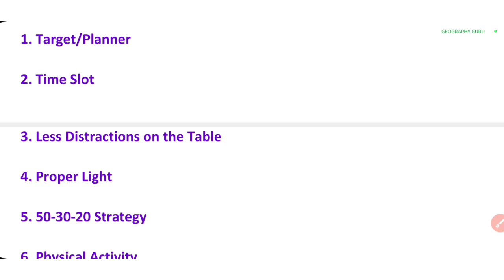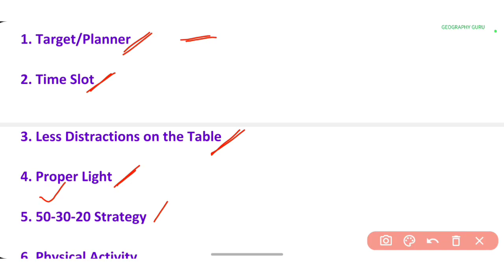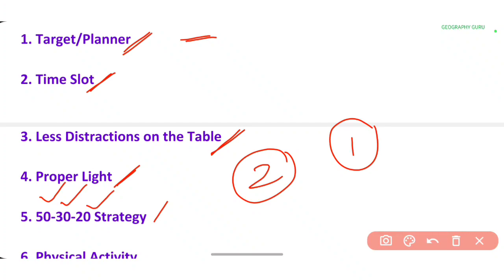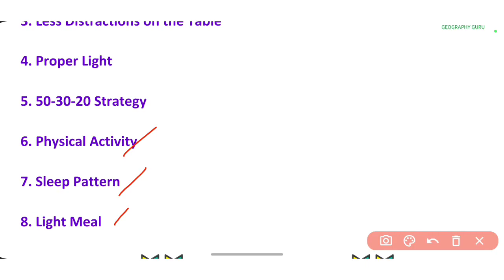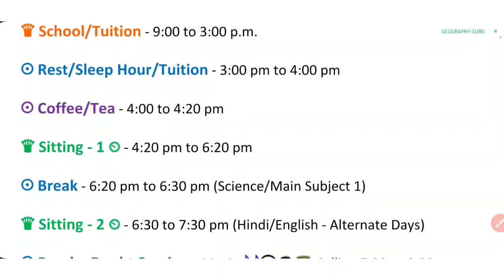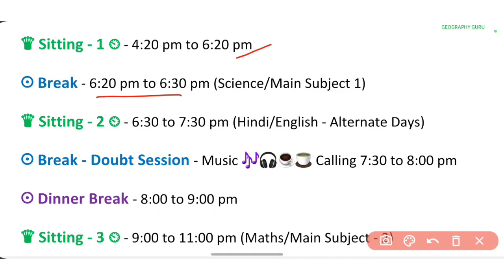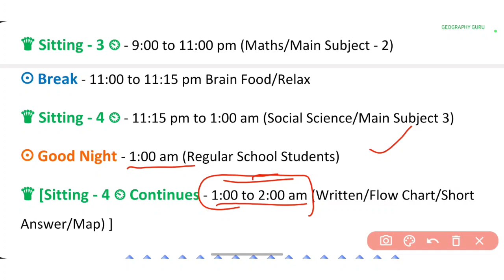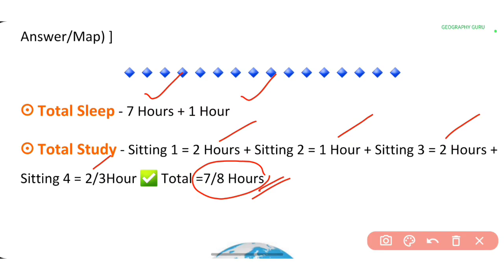Best Night Study Timetable | How To Study During Night | Raat ko kaise Padhe How To Top Board Class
रात को पढ़ाई करने का best तरीका
Rat ko padhai kese kre
Best Timetable for class 9

How To Top Board Class
How To Study Long Hours
How To Write Answer Sheet
How To Make Best Time Table
How To Make Best Study Notes
Geography Guru
Most Important Questions Night Owl Army Knight Riders Timetable

Geography Guru
Geographyguru
Class 9
Class 10
Class 11
Class 12
Class 11 Stream Selection
What After Class 10
How To Study in Class 10
Class 10 Best Time Table
Class 10 Strategy
Class 10 Planning

How To Top Class 10
How To study at Home

Study Tips
Exam Motivational
DOE Worksheet

Sikkim Project
Economics Project
Consumer Rights Project
Upbhokta Adhikaar Project

A well-constructed timetable establishes a natural rhythm and routine, which can be comforting to teachers and students. Having a plan as a learner is very important as it helps you maximize and prioritize on the things that are of urgency or importance. Most students do not have an organized study plan and if they do, they fail to follow the plan drawn.

Prevents wastage of time and energy: The timetable shows exactly what is to be done at a particular time. It, thus, directs the attention of the pupil to one thing at a time.

Ensures equitable distribution of time: The timetable gives due place, extension and emphasis to various subjects and activities, according to their relative importance or difficulty. This is very essential for the all-round development of a child.

Helps in the formulation of good habits: A good timetable aids in inculcating the habits of orderliness, punctuality and steadiness of purpose in children. It ensures regularity and even progress.

Regulates Body Clock: The so-called body clock keeps body processes running according to a schedule. It is a 24-hour cycle that regulates the timing of processes like eating, sleeping, and temperature control.

Ensures Discipline: Scheduling a timetable will ensure all your activities are listed and thereby ensures time management along with discipline.